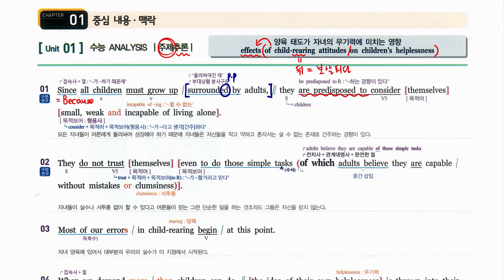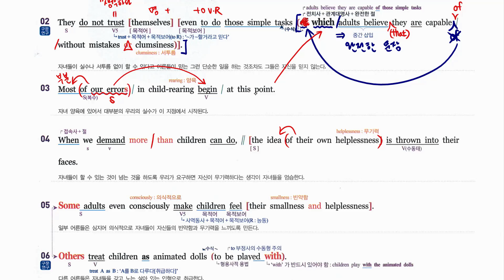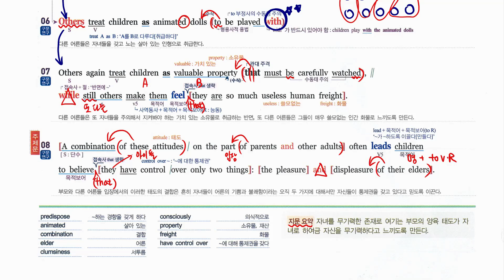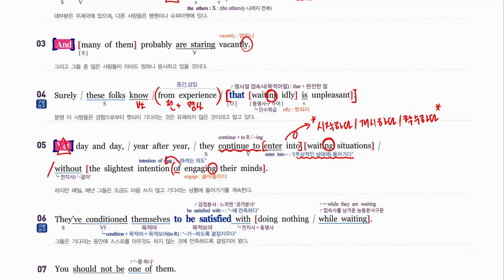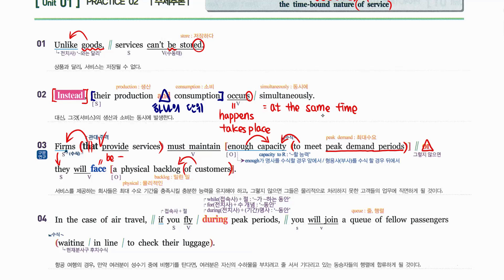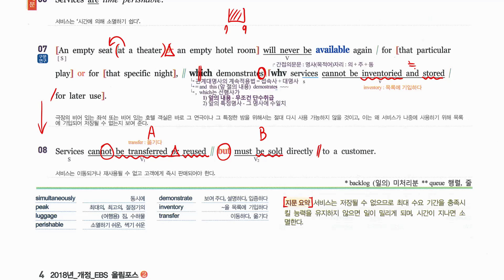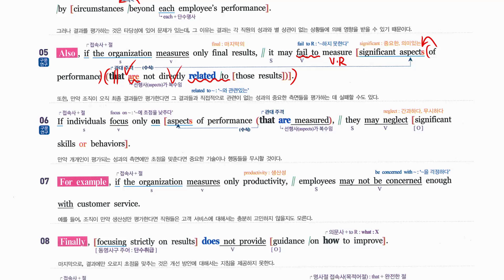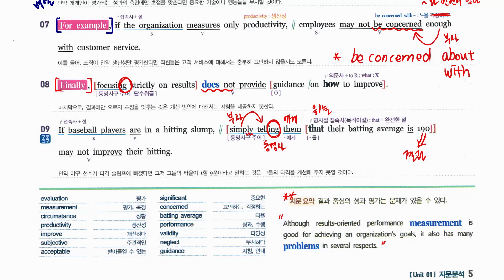내신용) EBS 올림포스(개정) 독해의 기본2 - Unit 01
EBS 올림포스(개정) 독해의 기본2 - Unit 01 내신대비용 강의입니다.

'좋아요' 와 '구독' 을 '절대' 싫어하지 않습니다.

강의 자료는 올바른 책 올림포스 분석노트이며 아래 yes24링크에서 구매가능합니다.